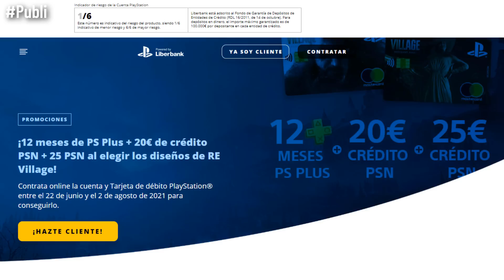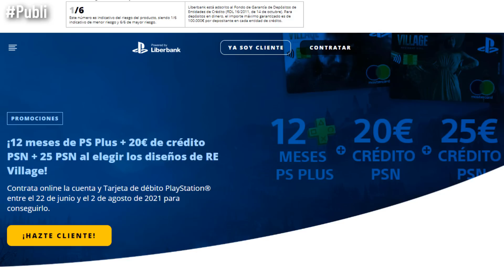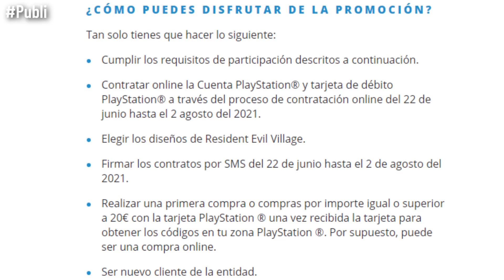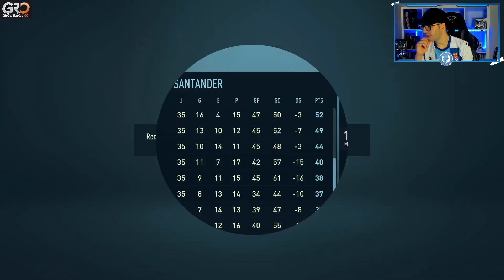¿LLEGÓ EL FINAL DE LA SERIE? 😔 | Modo carrera RCD Espanyol Ep. 31 | FIFA 21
¡12 meses de PS Plus + 20€ de crédito PSN + 25 PSN al elegir los diseños de RE Village!
Contrata online la cuenta y Tarjeta de débito PlayStation®️ entre el 22 de junio y el 2 de agosto de 2021 para conseguirlo

Hoy os traigo el episodio 31 de este nuevo Modo Carrera que voy a jugar entero en directo en el canal del RCDeSports. Voy a hacer fichajes y algunas ventas para intentar conseguir el objetivo que no es otro que el de salir de la Liga Smartbank y ascender a primera división, la Liga Santander.